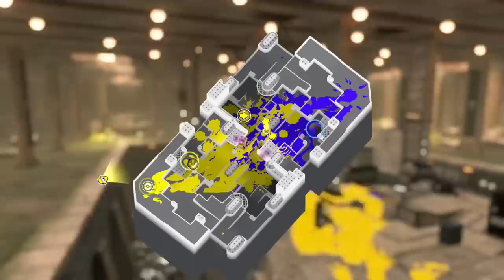【２人実況】ひれおさんとじゃれ合って遊んだのが面白かったのでノーカットで見せますｗｗｗ【スプラトゥーン３】